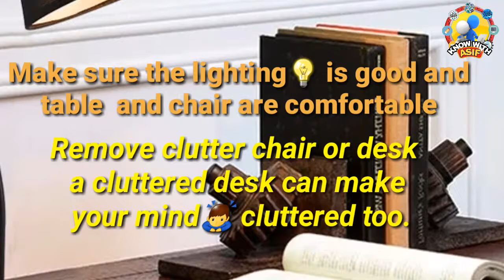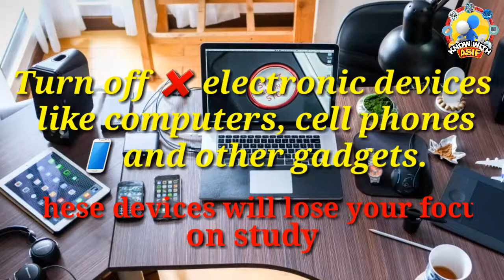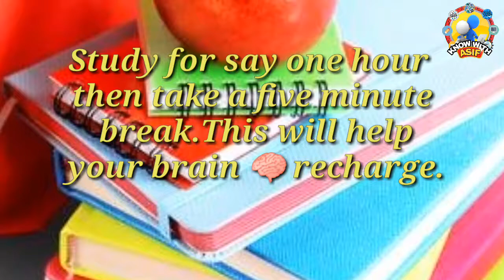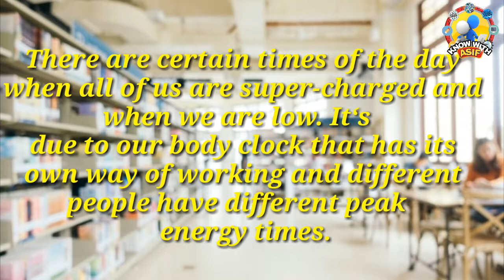How to retain focus on study | Asif Ali Offical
How to focus on studing.7 easy tips that you can follow for proper study.I hope you like this video if you get something from this video then please subscribe for more videoes like this